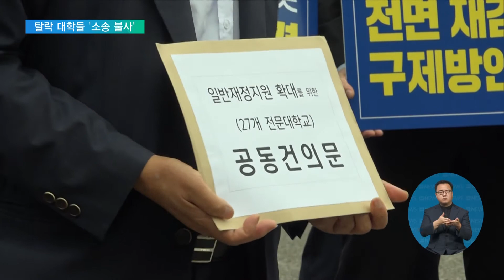2021. 09. 03. 탈락 대학들 '소송 불사'‥재도전 기회 어떻게?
탈락한 대학들의 항의가 거셉니다.

일부 대학들은 소송도 불사하겠다는 입장인데요.

교육부는 내년초 기구를 꾸려, 탈락한 대학들을 대상으로 재도전의 기회를 검토하겠다고 밝혔죠.

자세한 내용, 교육부 출입하는 최이현 기자와 나누어보겠습니다.

어서 오시죠.

최이현 기자
안녕하세요.

8월 중순쯤 발표된, 중간 발표 때와 최종 결과가 동일한데요.

대학들 반응 어떻습니까.

최이현 기자
네, 약 2주 전에 초안, 그러니까 중간결과 내용이 나오자, 대학들은 거세게 항의했습니다.

학교별 기자회견은 물론, 항의서한, 항의방문 등 이의제기를 뚜렷하게 했습니다.

교육부는 오늘 최종발표를 했습니다.

공정하게 평가했다는 내용을 다시 강조했는데, 내용은 중간 발표와 동일했습니다.

대학들은 더욱 납득하기 어렵다는 입장입니다.

관련 내용 직접 한번 들어보시죠.

조명우 총장 / 인하대
“우리 인하대학교는 오늘 교육부가 발표한 2021년 대학기본역량진단 최종 결과를 결코 수용할 수 없습니다. 이번 기본역량평가와 거의 동일한 기준의 ACE+ 사업 등 각종 교육부 사업 선정과 평가에서 검증된 인하대학교의 우수한 교육 수준을 제대로 담아내지 못한 이번의 교육부 평가에 강력한 이의를 제기합니다.”

최이현 기자
인하대뿐 아니라, 일반대학을 포함해, 전문대들까지 강하게 항의하고 있고요.

일부 대학들은 전문대를 포함해, 소송도 불사하겠다는 입장입니다.

대학들이 이렇게 반발하는 이유, 정확히 어떤 내용 때문인가요.

최이현 기자
아무래도 재정지원 사업이다보니, 재정지원을 받기 어려워진 문제가 있고요.

규모가 3년 동안 4~50억 정도로 적지 않습니다.

무엇보다 대학들이 가장 우려하는 부분은 ‘부실대학 낙인’ 효과입니다.

부실대학으로 보이면, 당장 9월 수시모집을 앞두고 있는데, 학생들 지원에도 영향을 미칠 것이고요.

특히, 지방 대학들은 신입생 충원에도 영향을 미친다는 겁니다.

지방대 지역 공동화 현상, 우려까지 나오고 있고요.

그런데, 교육부는 이번 상황에 대해 재정지원제한 대학을 뽑는 게 아니고, 지원을 하는 대학을 뽑는 것이라 강조했습니다.

재정지원제한대학은 말 그대로 부실대학을 뽑는 것이죠.

패널티도 굉장히 세게 적용됩니다.

올해 초 그 대학들 명단이 발표가 됐습니다.

이번 사업은 혁신지원사업이라서, 탈락을 해도 학생들에게 학자금 대출이나 국가장학금 혜택 등이 그대로 지원이 됩니다.

다른 사업에 지원도 가능하고요.

때문에 부실대학과 같은 개념으로 보면 안 된다는 게 교육부의 설명입니다.

대학들은 그래도 계속 억울하다는 건데.. 재도전 기회는 없는 겁니까.

최이현 기자
교육부는 오늘 발표에서 재도전의 기회를 언급했습니다.

대학과 국회 등에서 외부전문가를 추천 받아 협의기구를 구성해서, 검토를 하겠다는 겁니다.

이 기구에서 추가 지원대학을 뽑자고 중지가 모아지면, 추가 선발을 내년 초까지 한다는 겁니다.

일단 오늘 발표한 학교들은 정상적으로 내년부터 24년까지 3년간 지원을 받고요.

내년엔 만일 추가 대학이 선발되면, 최대 2년, 그러니까 후년부터 24년까지 지원을 받게 된다고 설명했습니다.

그러면서, 과거에도 대학들에 재도전의 기회를 준적이 있다고 교육부 관계자는 설명했습니다.

물론 모두가 선정되기는 어렵겠지만요.

그러면서, 교육부 관계자는 이 사업이 궁극적으로는 학령인구 감소에 대비해, 대학들의 체질개선을 위해 하는 사업인만큼, 이번에 탈락한 학교들이 지원 사업에 포함돼, 대학 구조가 혁신되는 계기가 되길 바란다고 덧붙였습니다.